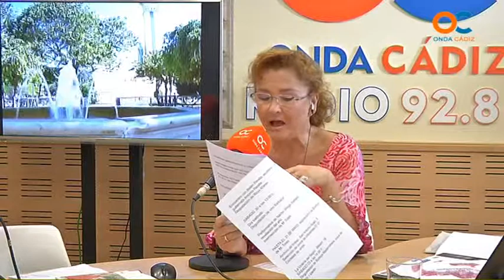GENTE DE CÁDIZ 26 05 15 3